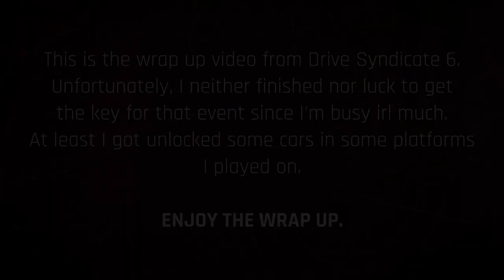[Asphalt 9 China (A9C)] Drive Syndicate 6: Special Mission | Wrapping Up | Not Lucky at All Times XP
Wrapping up the Drive Syndicate 6: Special Mission with the tour about my last progress in Asphalt 9: Legends - China Version (A9C / C9 / Wild Racing 9 / 狂野飙车9): Flying Rabbit Season on both iOS/iPadOS and Android (Lingxi and Bilibili).

[Chapters/Timestamps]
0:00 Intro
0:04 About this video
0:09 Platform: iOS/iPadOS | Publisher: Lingxi Games
0:56 Platform: Android | Publisher: Lingxi Games
1:32 Platform: Android | Publisher: Bilibili Games

[Music]
Track: Deenise - Level Up!

"This content isn't approved and endorsed by Alibaba Games (Aligames), Gameloft, and/or any other China's third-party app publishers for this game.”